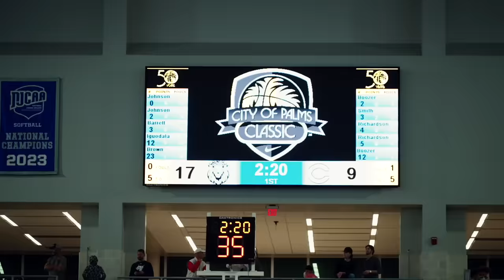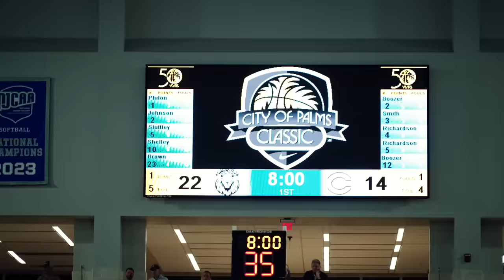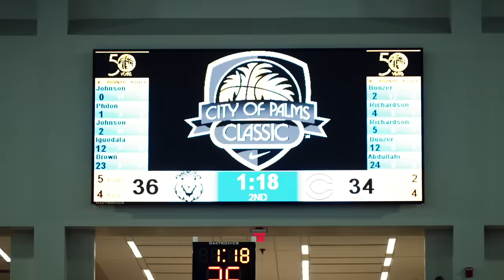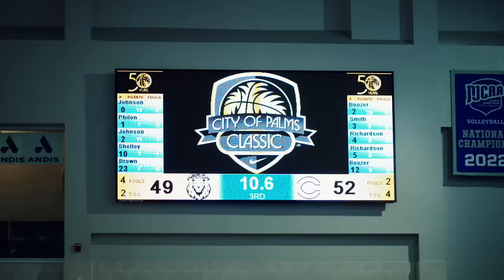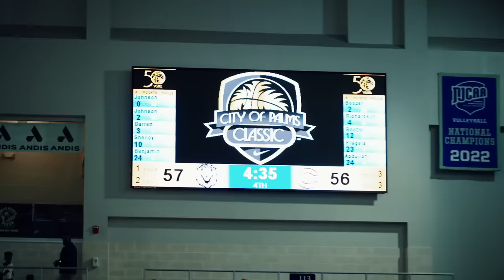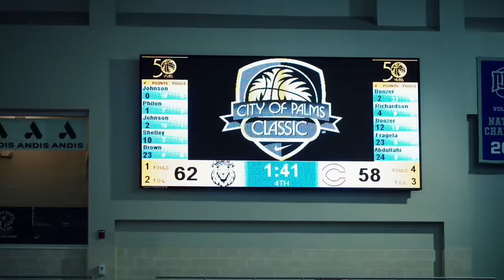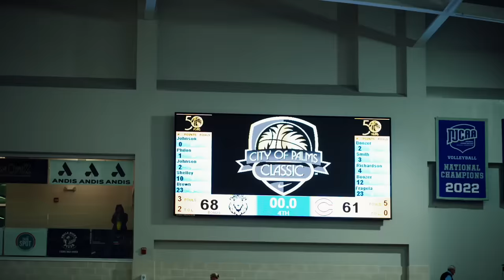Link Academy vs The Boozer Twins & Columbus HS @ City Of Palms